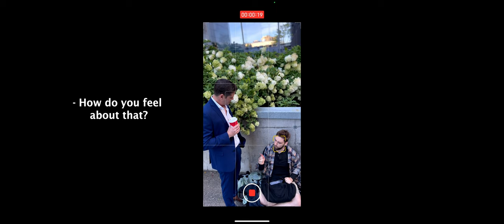Corporate Social Responsibility - Short Film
Corporate Social Responsibility - It aint doing good if it dont affect the bottom line.

Cast:
CEO - Ryan Hogan
Videographer - Peter Conroy
Intern - Meeland Nicola
Homeless man - Justen Williams

Crew:
Writer/Director/Producer/Editor - Daanish Ahamed
Cinematographer - Ankar Askar
Boom Operator - Angad Kapila
Sound Editor/Mixer - Akash Melethil
Production Assistant - Shalabha Kalliath